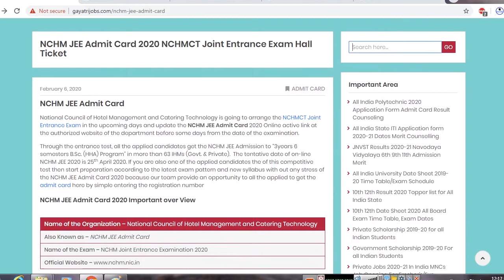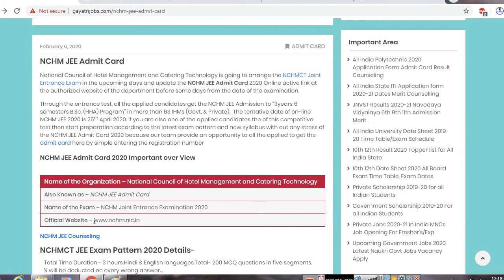NCHM JEE Admit Card 2020 Download National Council of Hotel Management & Catering Technology Exam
National Council of Hotel Management and Catering Technology is going to arrange the NCHMCT Joint Entrance Exam on 25th April 2020. Download NCHM JEE Admit Card from 07th April 2020 @